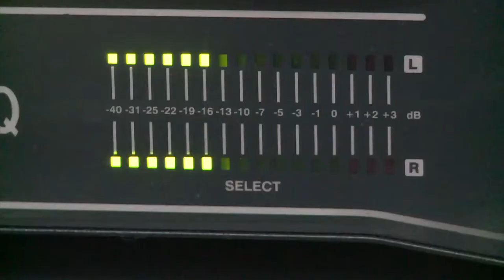Loja Habla Banco del Tiempo